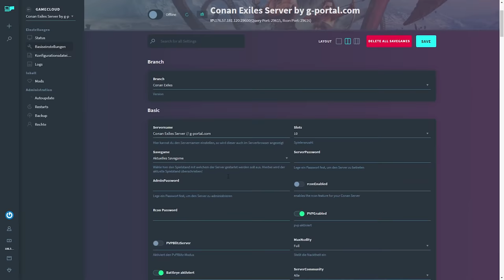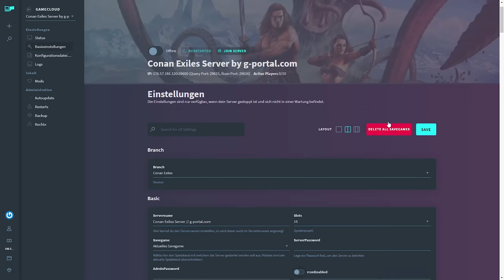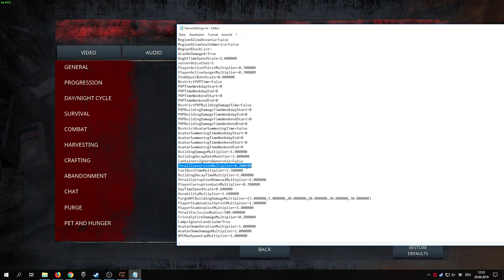Conan Server & Singleplayer Einstellungs Guide ► So passt du die Einstellungen an dein Spiel an!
Server / Singleplayer Einstellungen bei Conan Exiles - Alles rund um die wichtigsten Settings des Games! Serversettings.ini, Admin, Serverkonfiguration, deutsch, german

Titel:  Conan Exiles
Entwickler: Funcom

Intro/Outro Soundtrack: "Where I am from" by Topher Mohr and Alex Elena